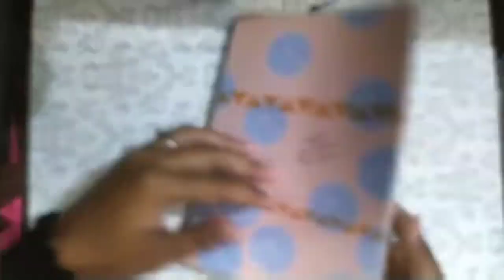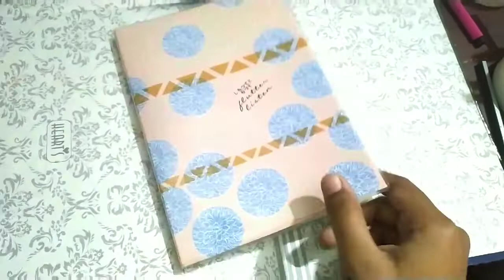Decorating my journal cover (1) / Journal ideas / Diary decor